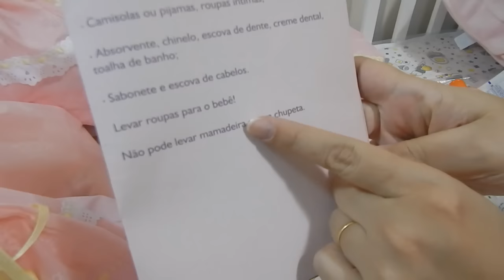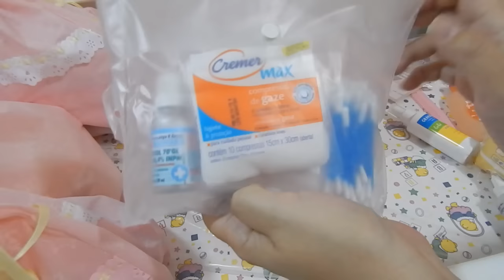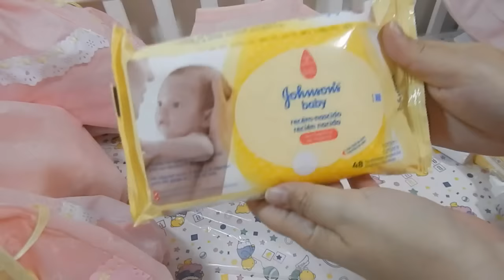Mala de maternidade Manu - o que vou levar pro hospital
VÍDEO: FAÇA VOCÊ MESMO SAQUINHOS DE MATERNIDADE